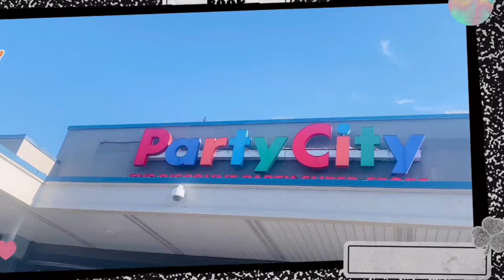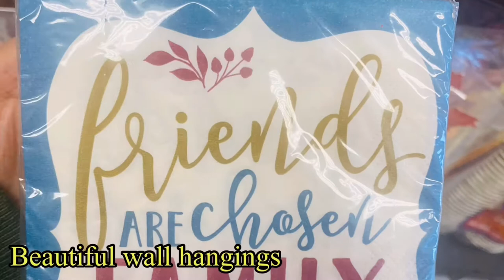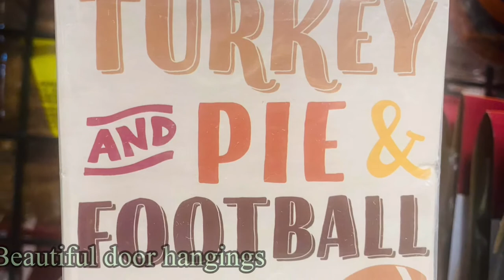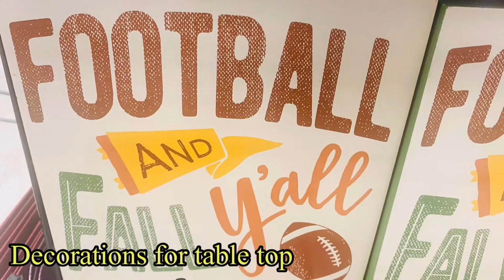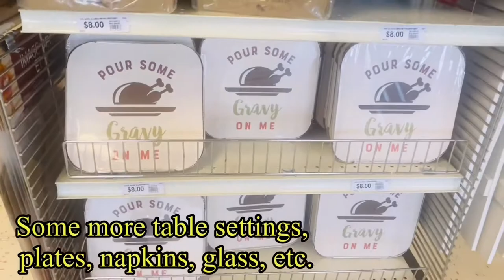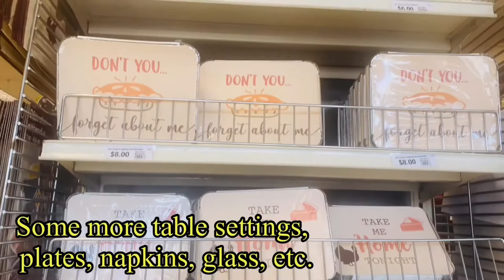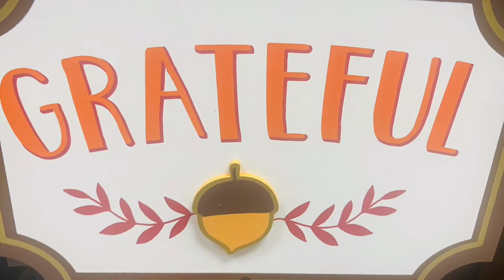What’s New in Party City for Thanksgiving | Thanksgiving 2021 Ideas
Thanksgiving decor ideas
decorations at party city
This thanksgiving 2021 thanksgiving 2021 ideas
party city walk through 2021
Thanksgiving table decor 2021
Thanksgiving table decorations
Thanksgiving decorations 2021